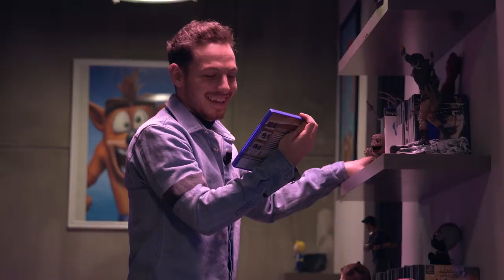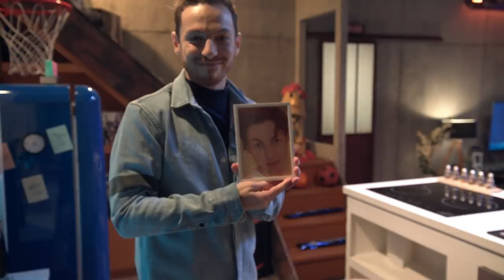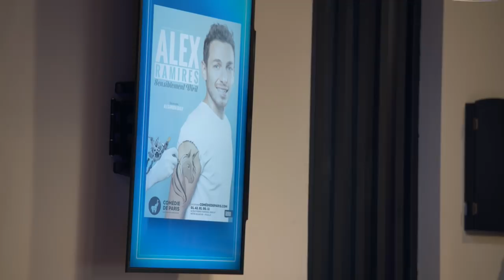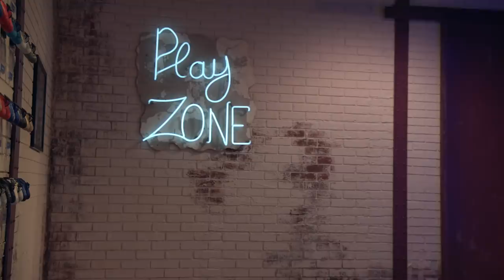Alex Ramirès joue à Kingdom Hearts 3 et Blood and Truth ! | PlayZONE S03E12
Bienvenue dans la nouvelle PlayZONE avec Alex Ramirès, accompagnée de Salomé Lagresle en voix-off !
Humoriste et auteur des vidéos "Low Cost" sur sa chaîne YouTube, il se remémore ses souvenirs sur Final Fantasy et en tant que grand fan de Disney, il ne pouvait pas passer à côté d'une partie de Kingdom Hearts 3 sur PS4. Il essaie aussi en avant première Blood and Truth sur PlayStation VR.

Bon visionnage !

N'hésitez pas à nous dire en commentaire si ce premier épisode vous plait !